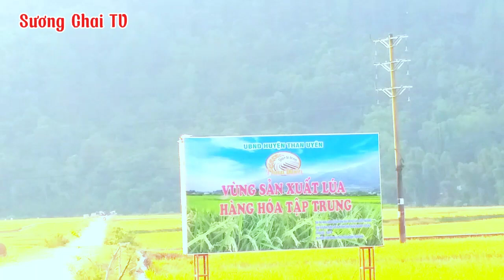HÁT THÁI LAI CHÂU 🌹💝🌹